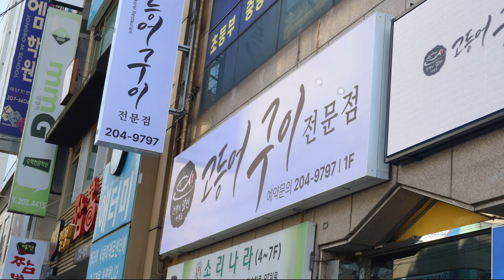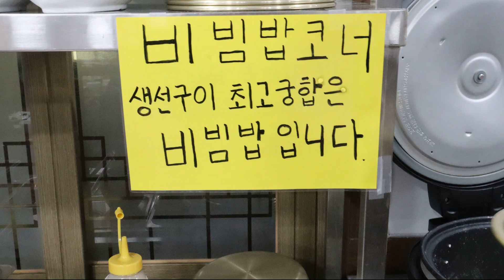부산 하단동 달인고등어구이전문점 고등어구이 釜山グルメの達人サバ焼き